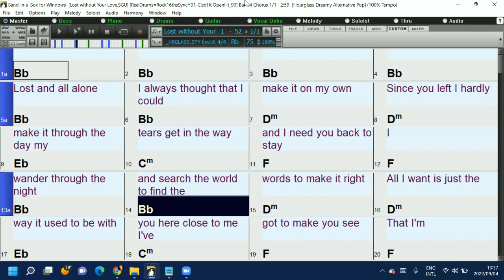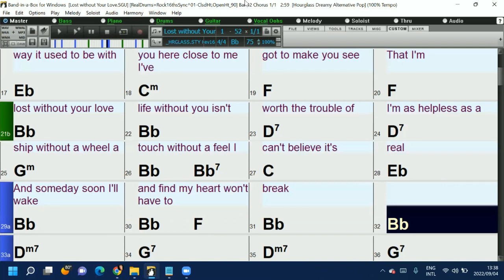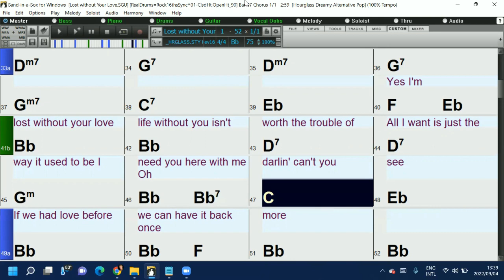Lost without your love (in the style of Bread) Band-in-a-Box backing track with chords and lyrics